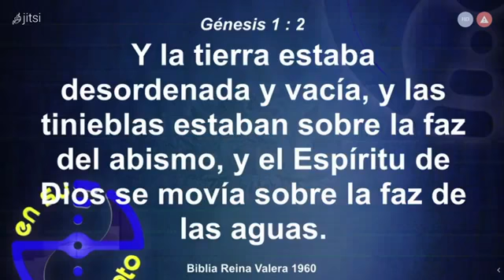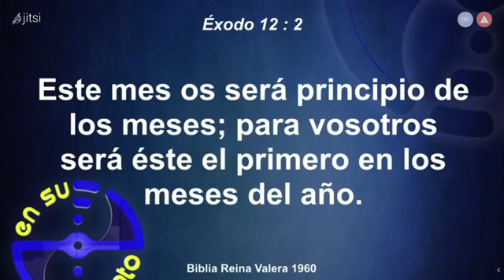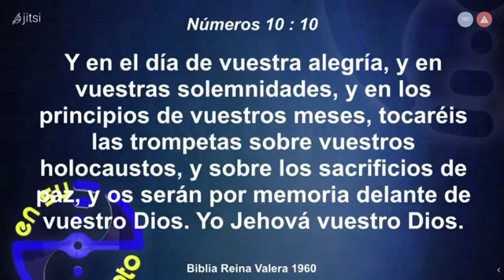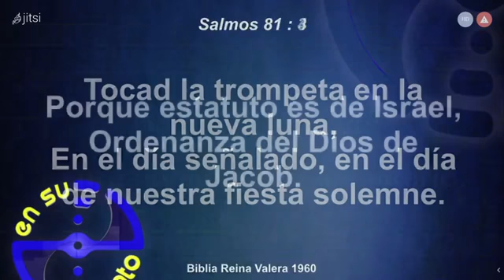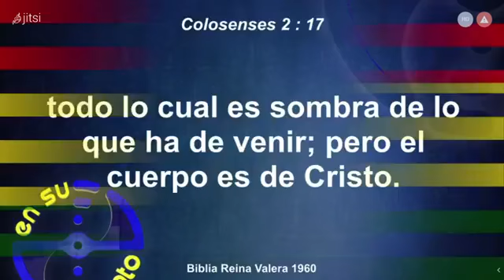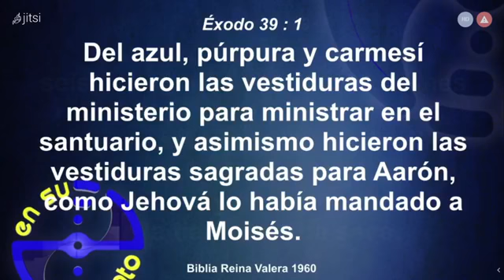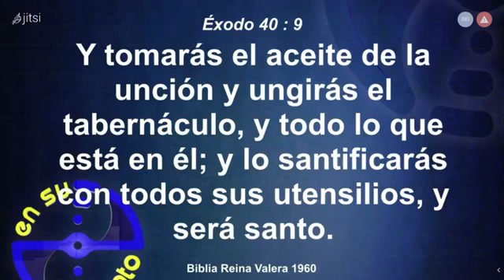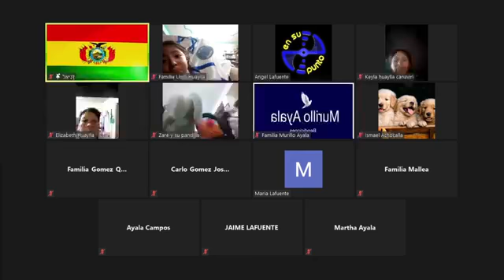ensupunto: UN NUEVO EMPEZAR